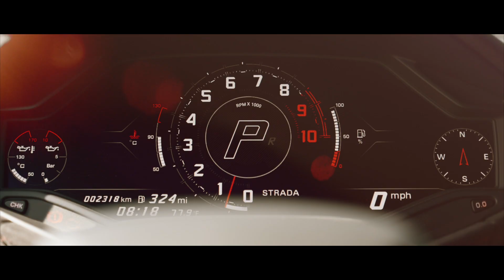LAMBORGHINI HURACAN STERRATO : CALIFORNIA DRIFTING